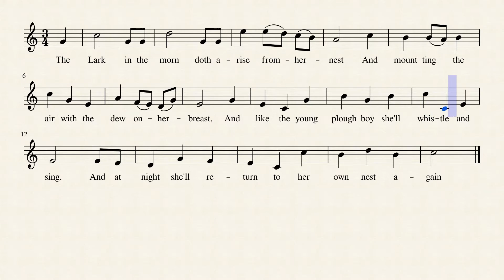The Lark in the Morn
A traditional song from my school days.